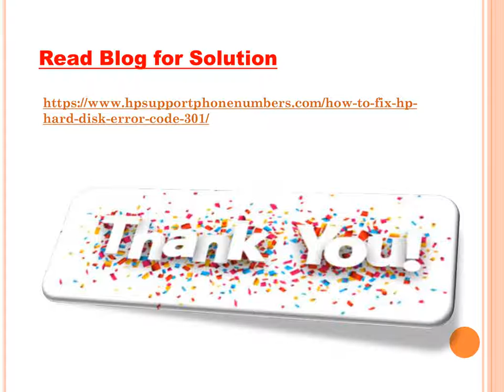How to fix HP Hard Disk Error code 301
Now, Fix HP Hard Disk Error Code 301 Online. Dial to Fix HP Error 301 and Fix HP Laptop SMART Hard Disk Error 301 by HP Support Assistant.